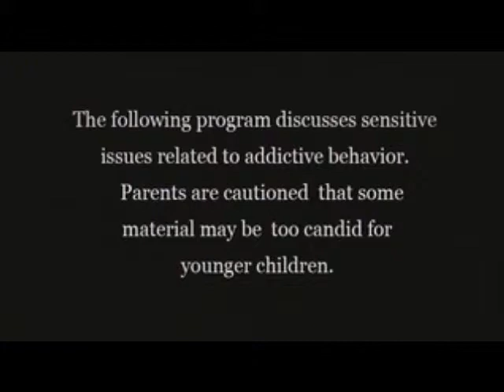Celebrating Life in Recovery: Jim Keesler Pt 6 of 6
Cheri Peters hosts this in-depth series on addictions and dysfunction, featuring frank discussions with guests who bravely share their stories. Using the book Steps to Christ as an outline, these programs offer real solutions and point viewers towards the One who has all power.

Guests on this episode include Jim Keesler and his wife Lori, along with their son, Jonathan.

"3ABN permits the not-for-profit recording and distribution of television and radio programs produced by 3ABN"